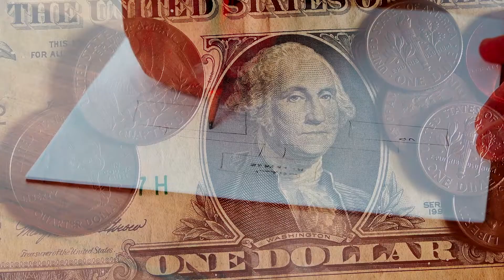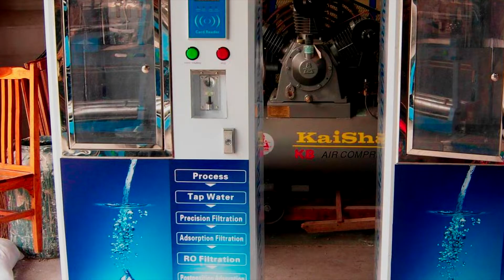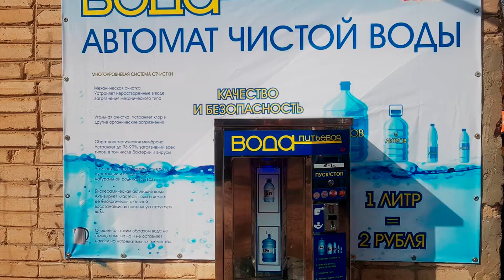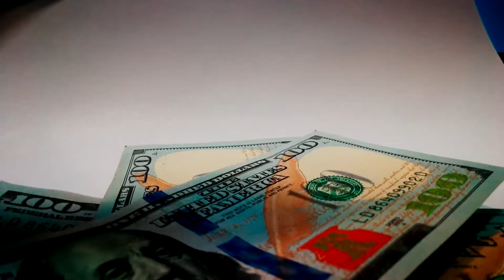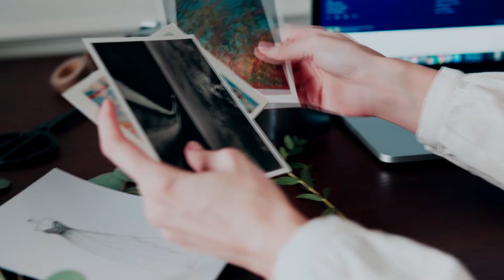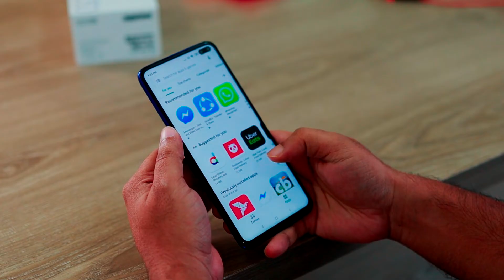Топ-5 Бизнес Идей 1000$ пассивного дохода! Бизнес идеи 2020! Бизнес идеи!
Среди бизнес идей есть самые привлекательные бизнес идеи пассивного дохода, которые приносят деньги и освобождают время! Если интересен пассивный доход, то бизнес идеи 2020 будут актуальны для запуска! Узнай варианты пассивного дохода и то, куда вложить деньги для пассивного дохода!
Бизнес запустить может каждый!